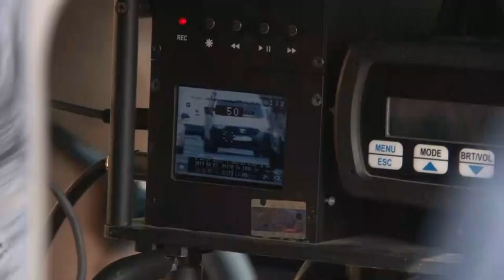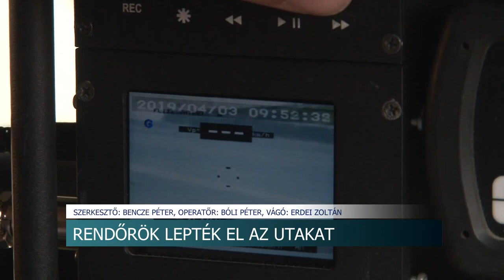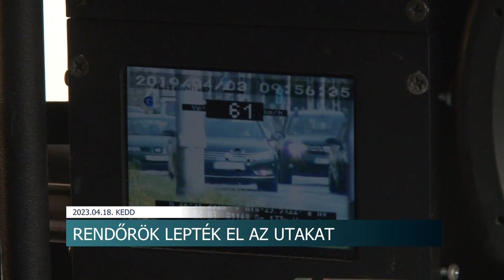Híradó - 2023.04.18.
Tartalom:
- Börtön járhat a tiltott vezetésért - egy szekszárdi férfi kishíján úszta csak meg a legrosszabbat
- Lemondott Nagymányok polgármestere
- Egységes kérelmek beadása - több változásra is készülniük kell a magyar gazdáknak
- Rendőrök lepték el az utakat - a gyorshajtókra vadásznak Tolna vármegye szerte
- Kezdődik a költési szezon
- Ismét kezdetét vette a Wunderbar fesztivál
Regionális hírek:
- Baranyába érkezett a Sulihős program
- Jelentős károkat okoztak az áprilisi mínuszok a somogyi gyümölcsösökben
- Nagygyűlés, gasztrokulturális találkozó, népviseleti bemutató - Horvát Tavaszi Fesztivál
- Érkeznek vissza Magyarországra telelésükből a vándormadarak